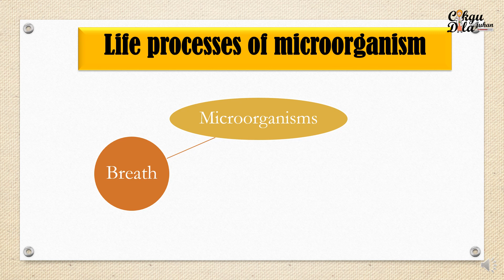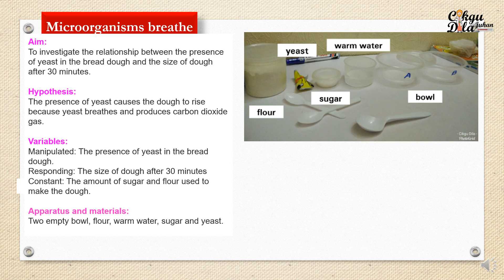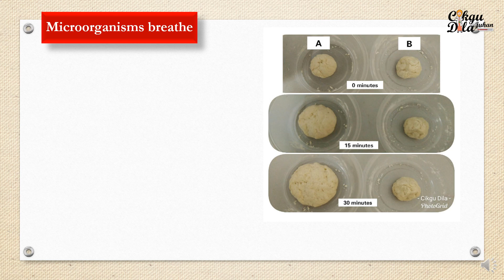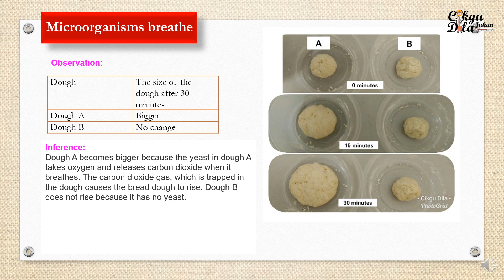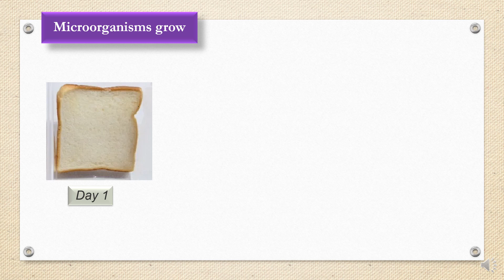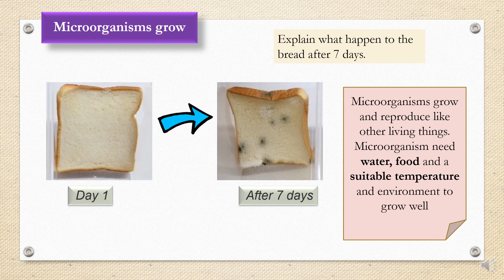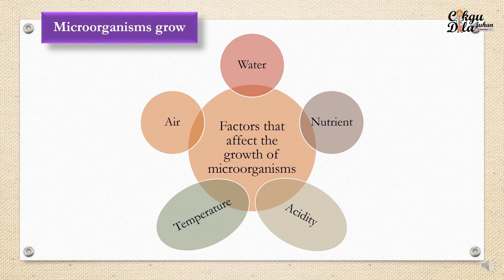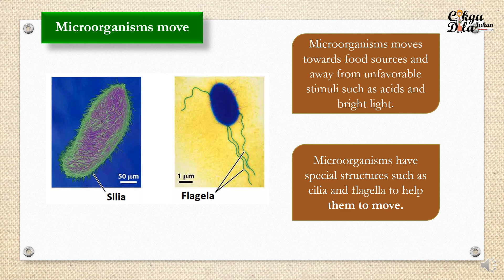Science Year 6 |Life Processes of Microorganisms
In this video I have explained the life processes of microorganisms.

Covid-19